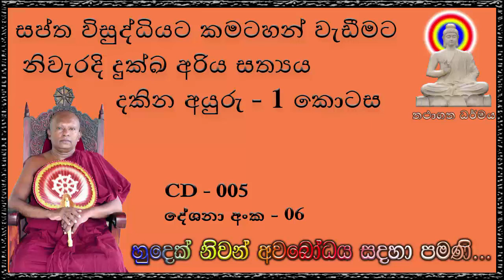සප්ත විසුද්ධියට කමටහන් වැඩීමට නිවැරදි දුක්ඛ අරිය සත්‍යය දකින අයුරු 1 කොටස - Ven Waharaka Himi